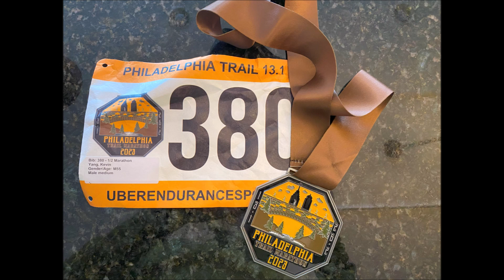PhillyTrail Half Marathons